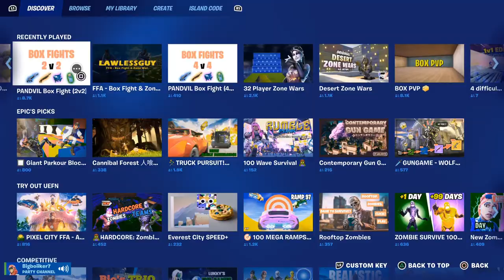Gaming Capital, Fortnite Livestream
New edit Settings